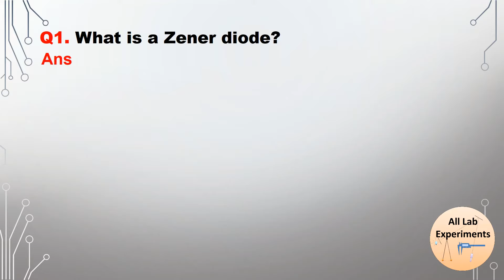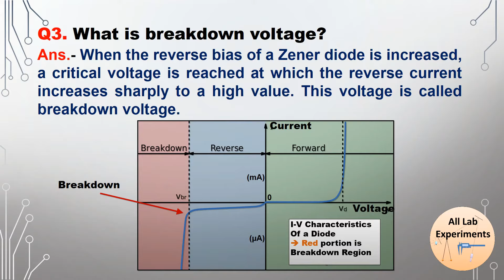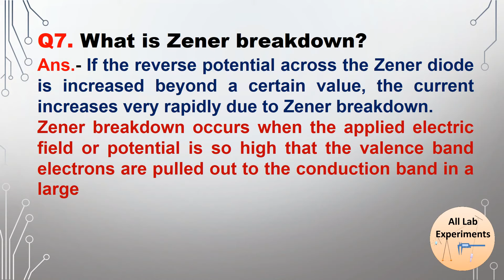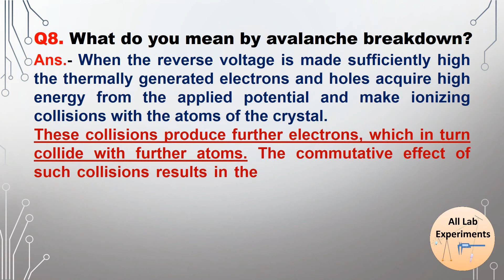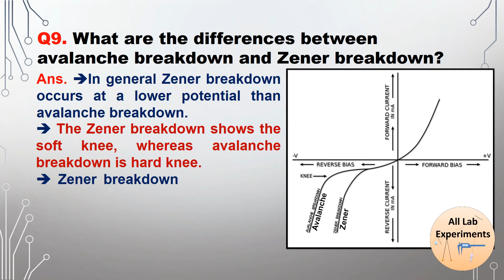Zener Diode as Voltage Regulator | Viva-Voce | Practical File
The most important questions from Zener Diode and Voltage Regulation.

Follow “All Lab Experiments” on Social Media-

Need Shopping —
Here are the Best Deals on Amazon -

Link to all Categories of Practical file (Mechanics, Optics, Electronics, Solid-State & E&M, etc.)-